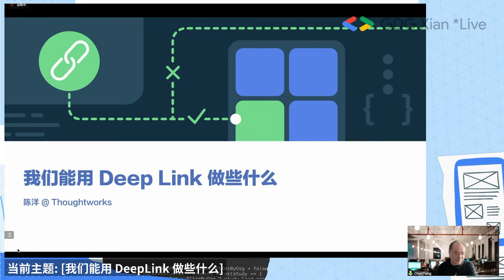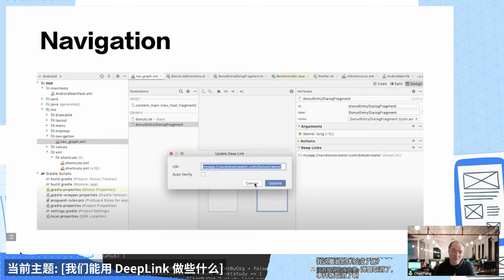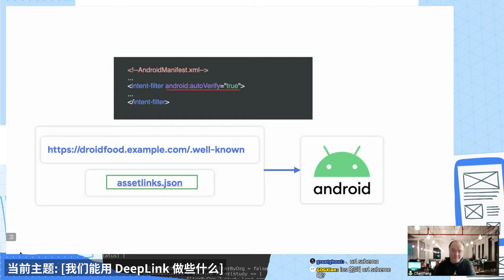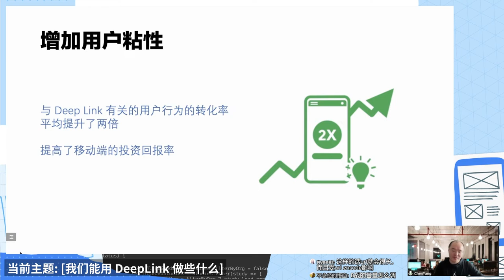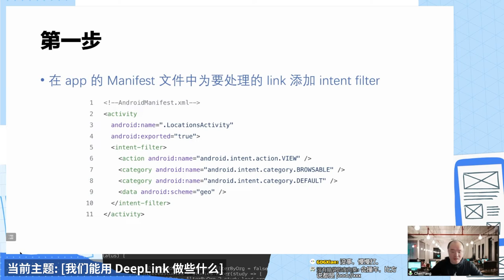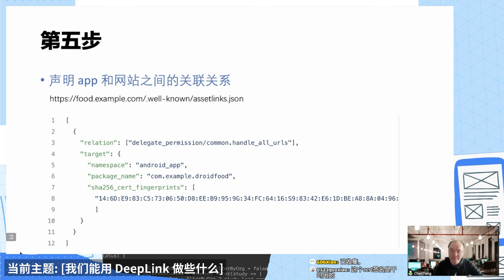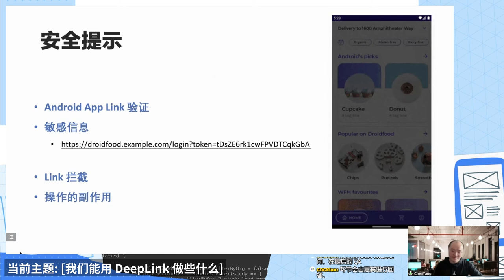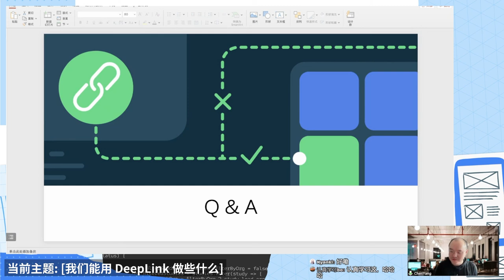我们能用 DeepLink 做些什么 - 陈洋 DevFest2022 【CC字幕】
deeplink 已经广泛应用在 Android 应用中，它不仅能够将各个孤立的 app 联系起来，还能帮助我们的 app 引来流量，甚至在 app 内部页面间进行跳转。随着 google 官方近日对 deeplink 相关文档的更新，让我们来了解一下 deeplink 在 Android 12 中的变化、它的应用场景和给我们带来的好处，以及在使用时常见的问题又有哪些。

分享嘉宾：陈洋，Thoughtworks 高级咨询师， 长年专注于 Android 应用开发、效能提升和技能培训，同时也长期参与计算机类外文书籍的翻译工作。